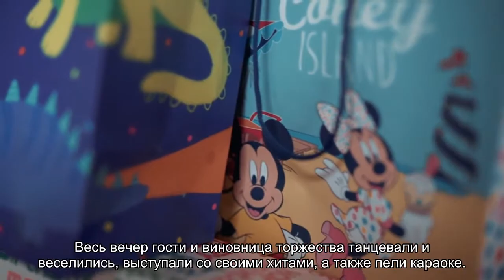Бузова, Барановская и Харламов повеселились на 39-летии Дубцовой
Звезды поздравили коллегу с днем рождения.